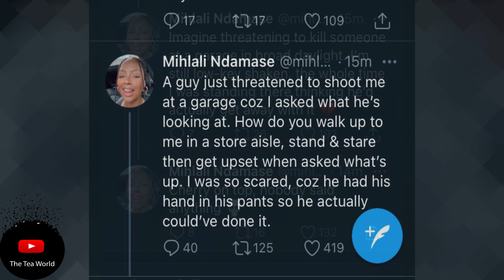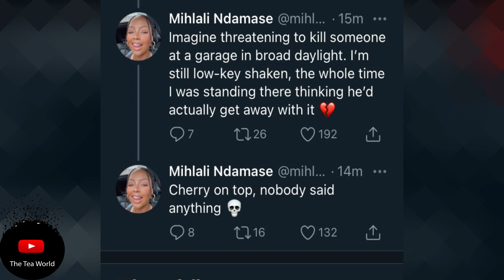Mihlali Ndamase Terrified After This Happened To Her